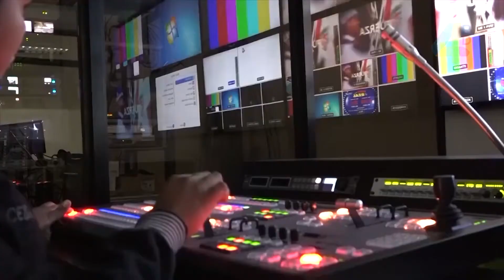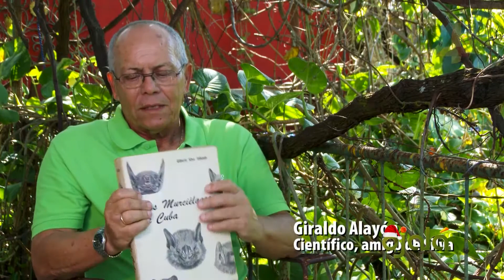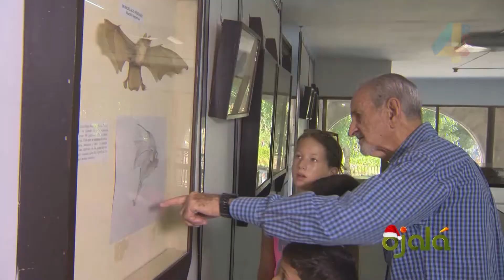Ojalá | Cita Cultural | Raphael Díaz, Kristel Aspigalla Rojo y Lizett Mejía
Raphael Díaz, artista visual; Kristel Aspigalla Rojo, periodista, y Lizett Mejía, artista visual.

Iinvitan a la exposición  Colectiva de artistas cubanos y dominicanos y presentación del documental “Silva a lo natural”.